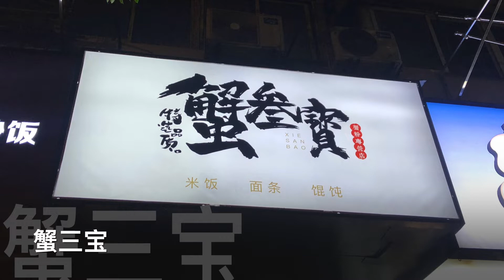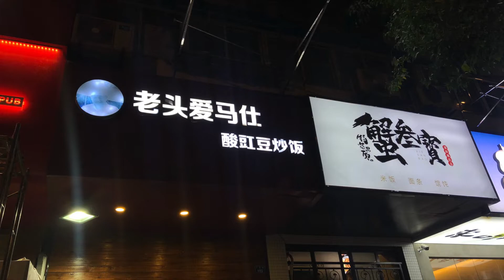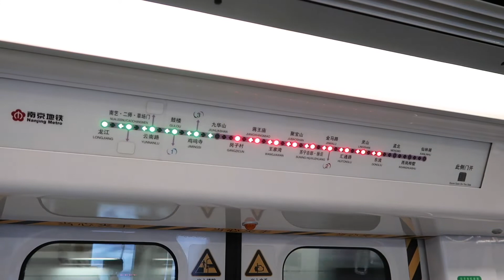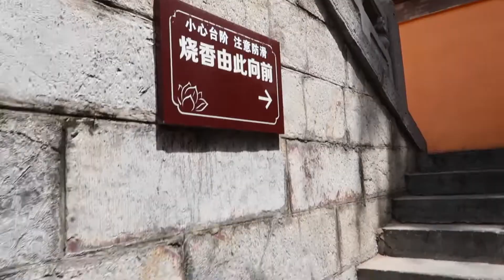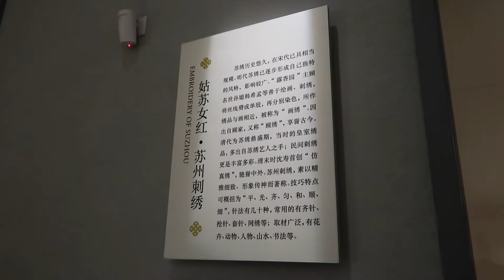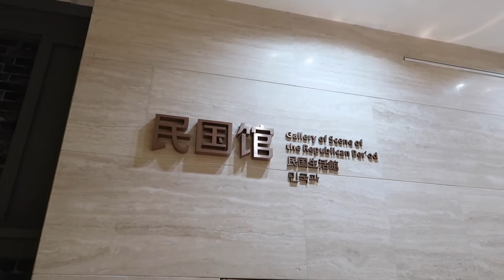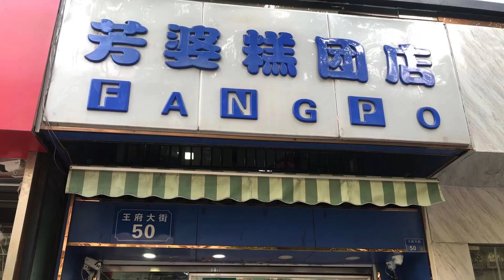四月Vlog，南京（上）| 三刷南京 - 说好的去看小伙伴，我俩先玩起来 | 古鸡鸣寺 | 南京博物院 | 蟹三宝 | 明发茶冰厅 | 老鼓楼鸡鸣汤包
本来明天另外一位小伙伴（下集出现）要从南京回来，又可以一起愉快的玩耍了，但今天突发南京疫情。赶紧剪出条没有她的上集送她，假装我们也在，嘿嘿。疫情很远也很近，保重，照顾好自己！还有，河南也要加油！！
【微博：脸盆妹爱火锅】
【大众点评：脸盆VV】
【小红书：脸盆妹爱火锅】
欢迎大家来找我玩耍～～～